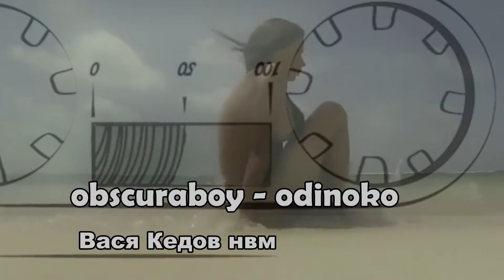obscuraboy - odinoko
odinoko by obscuraboy
kazan

Hey. This is a musical channel that will immerse you in an ocean of atmospheric music.
future garage / chill trap / witch house / downtempo / ambient

Вася Кедов нвм